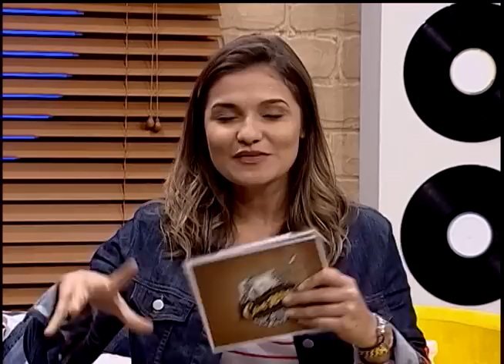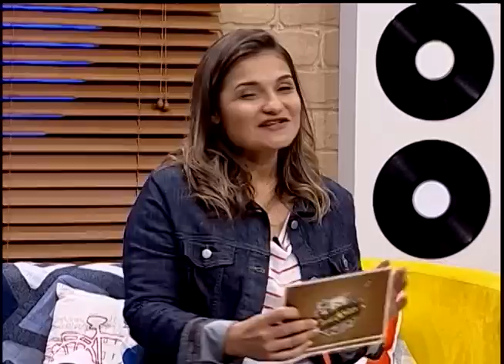Portas Abertas (Bloco 1)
Participação musical: Levitas

Siga @pgconexao